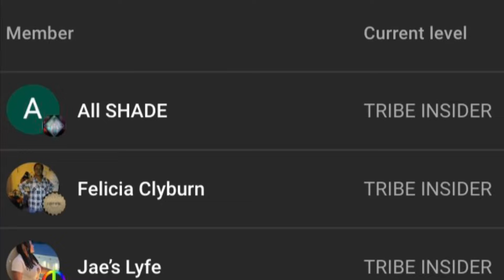GREEN MUSSELS SEAFOOD BOIL MUKBANG + RAMEN • WOULD YOU RATHER!? GROSS EDITION 🤮 먹는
Join Nene & Lele on this DELICIOUS yet HILARIOUS Mukbang. Today they will be grubbing on some green mussels, shrimp & boiled eggs cooked in our original Garlemerb sauce paired with ramen and our spicy Lava sauce🔥YUUUMM! 😋 Stick around for a game of “ Would you rather” Play along with us in the comments! 😄 ***HEADS UP.*** The “Would you rather” are GROSS!🤮🤣 so skip it if you’re not about that life 😎🤣🤣🤣😅😅😂 lol

TO PURCHASE 🌴MD3 TRIBE VIBEZ 🌴

MD3EATS